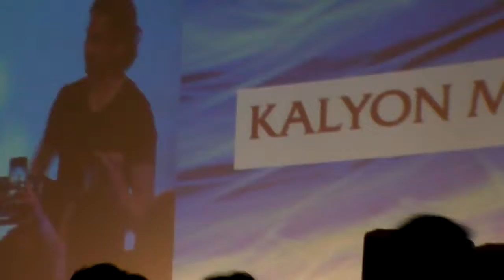Türk Nöroşirürji Derneği 2015 Kongresi Gala Aşkın Nur Yengi Alemin keyfi Yerinde